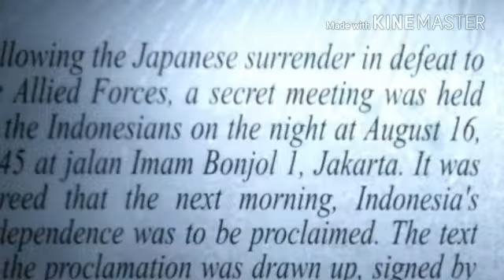Indahnya kota Jakarta hanya di Indonesia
Ibukota Jakarta Monas foto-foto sejarah Indonesia